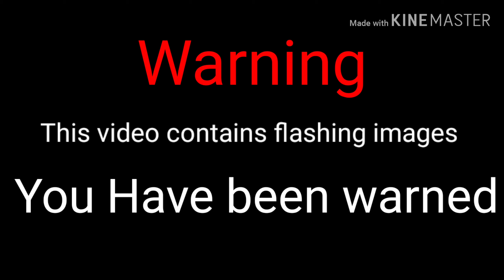Piggy Chapters 1-11 Ticking Meme